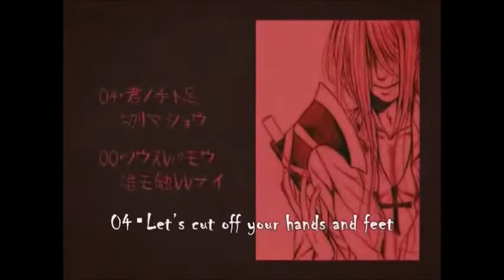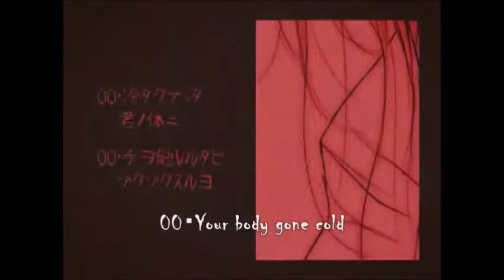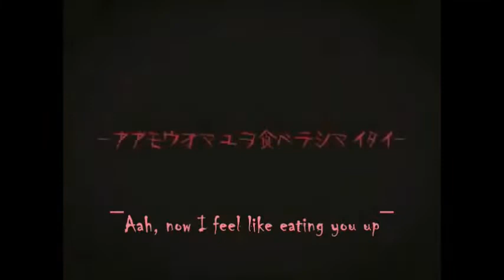【Chis-a】Specimen Girl/標本少女 Voisona Cover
Original Vocal:Kamui Gakupo
Vocals Used
Chis-a

Music & Lyrics:Kiyozumi
Ust:ChromaticKitten
Subs:eemapso
Vsqx,Tuning & Timing:Me

not gonna lie this was actually really hard i normally don't use chis-a to hit really low notes or really high notes so i hope that she sounded good and this is a Kai D. cover request

no voy a mentir esto fue actualmente muy dificil de hacer yo normalmente no uso a chis-s para llegar a notas tan bajas o tan altas asique espero que ella alla sonado bien aqui

Halloween Request List:

Hole Dwelling(Selemi)
Genealogy Of Red White And Black (Camila Leza)

(nothing in mind)

what old cover you think that needs a redo? (que antiguo cover piensas que necesita un redo?)

Requests List: (Closed)
Identity (Apiox Starting)
Magnet (Dasha 999)
The Immoral Memory The Lost Memory (Dasha 999)
mErcy (Renaud)
Swords Of Drossel (CakeLake Gandy)
Judgement Of Corruption (Camila Leza)
Just a Game (spitandcoffee)
Masked Game (Cati Paint)
See (Kawai Shaniqua)
Psycho Sense (spitandcoffee)
Genealogy of Red, Black and White (Selemi)
Anamanaguchi (ANRI Koharu)
needLe (Nastila Rz)
The Butterfly, Flower and Spider (Dasha 999)
Deep Sea Girl (Lana Yumei)
Kokoro (Lana Yumei)
Voice (Lana Yumei)
Yume To Hazekura (Lana Yumei)
The Spider And The Kitsune Like Lion (Karin Castro)
It Should've Been Me (Kai D.)
Snow White And Blossom Red (Milky Miny)
(List Clossed) (Lista Cerrada)

Hitoninaru (spitandcoffee) (Does This song have a vsqx or something?)
Yami No Kanata (spitandcoffee) (Does this song have a ust,vsqx,vsq,midi or something?)

Planed Uploads:
Association Actress (Everyone's Favorote Olive [Olives]) (Ust Found)
The Cigarrette Duet (Vocaloid) (Should i upload this as a scary song?)